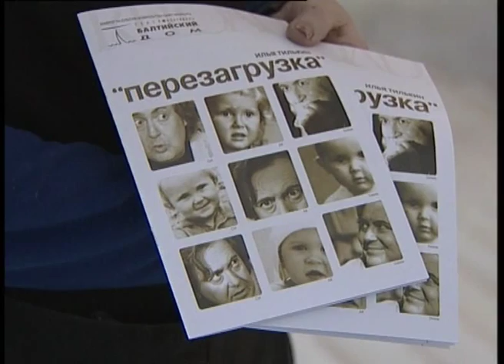Театр. Избранное. Юрий Стоянов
Актёра Юрия Стоянова знают как телекомика, а меж тем он интересный актёр и интересный человек. В программе участвуют режиссёр Игорь Коняев, актер Р.Громадский и др.